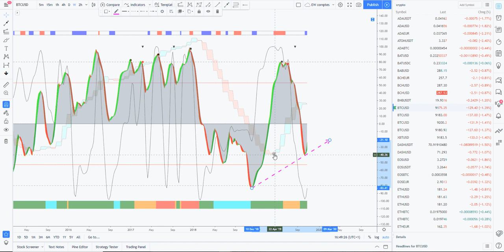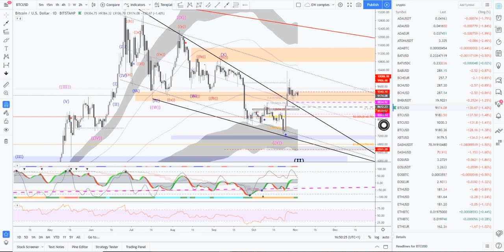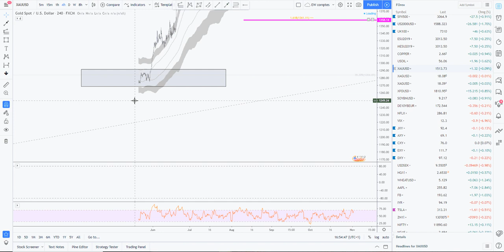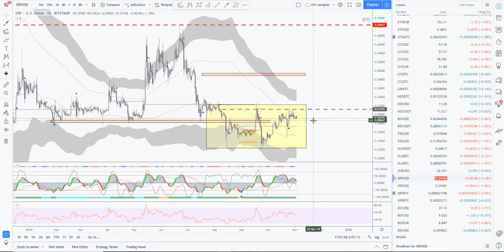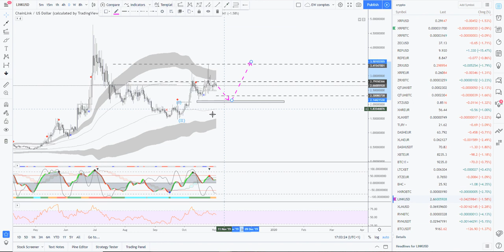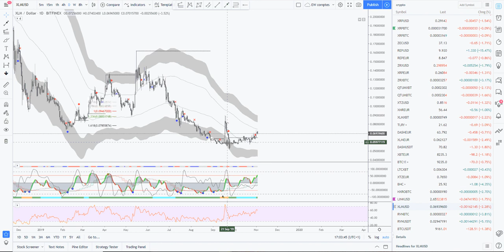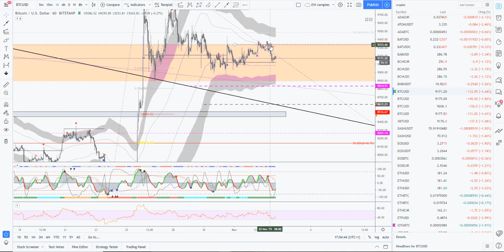[Market_Reader] BITCOIN: Point rapide, Macro BULL, en attente sur petites UT